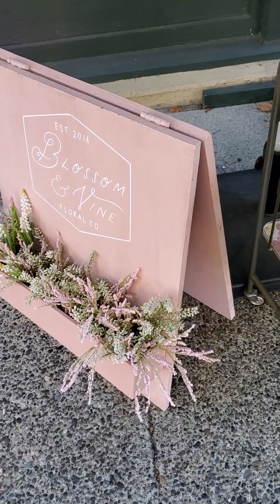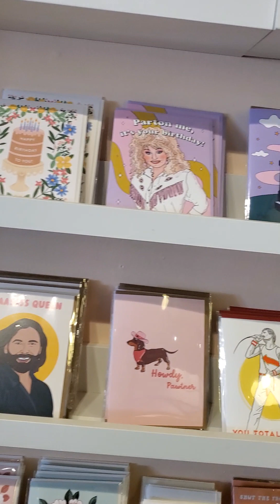BARBIEROCK TAKES YOU TO BLOSSOM AND VINES - A FABULOUS TOUR - ENJOY ⚘️🌷💐🌹🥀